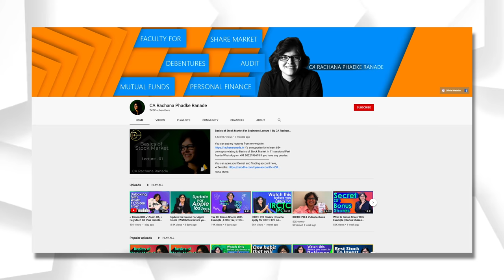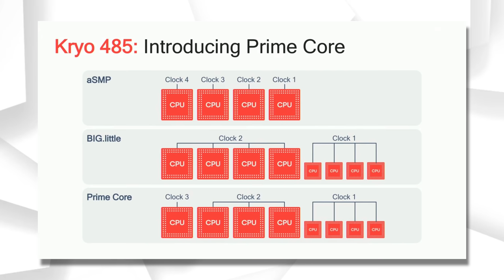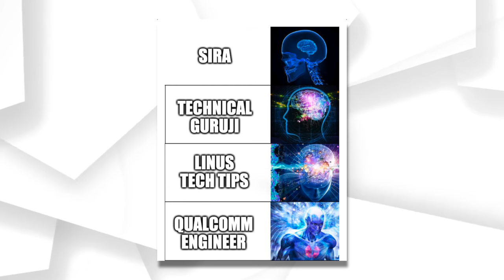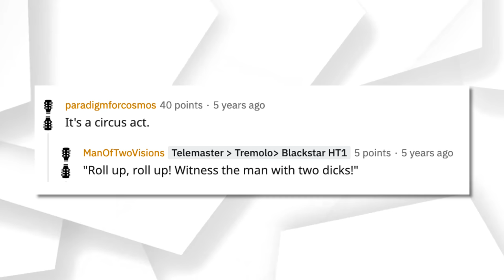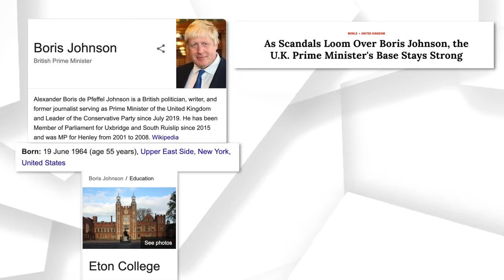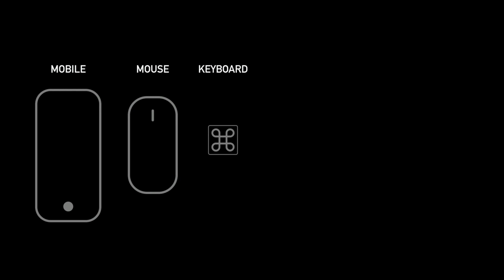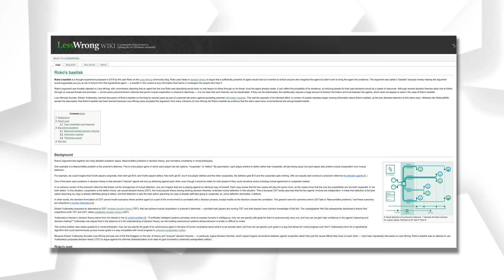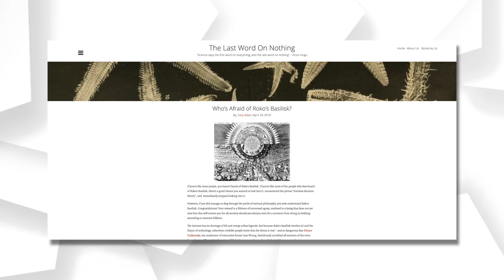Elon Musk Wants To Upload Your Mind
Neuralink is a mind machine interface by billionaire entrepreneur Elon Musk. It sticks a thousand thread-like probes into your head in order to read signals from your brain.

This has huge implications in allowing people with paralysis or amputated limbs to use controllers and robotic prosthetics.

But that’s not quite why Elon Musk is all in on Neuralink. His fear of a runaway AI explosion has driven him to pursue a symbiosis of humans and computers, which is the only way, he believes, we can come along for the ride.

We dig into human intelligence, our limitations, and what a world with hybrid biological intelligences may look like.

Mozart - Concerto No.1 in F major - III. Rondo Performed by Simone Renzi Downloaded from Musopen.org